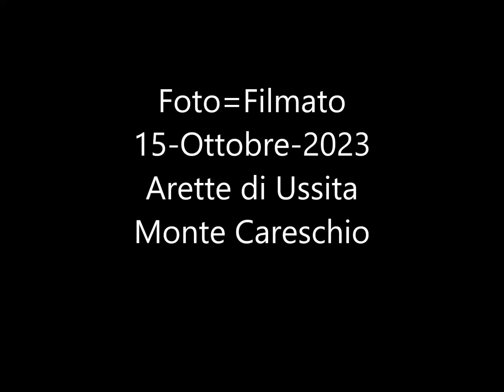FOTO=Filmato 15 OTT 2023 Arette M Careschio